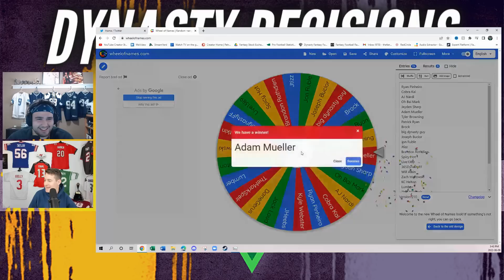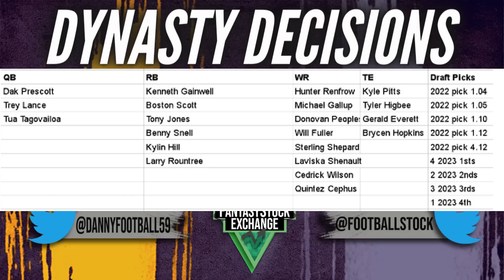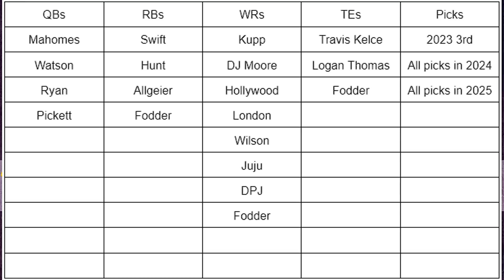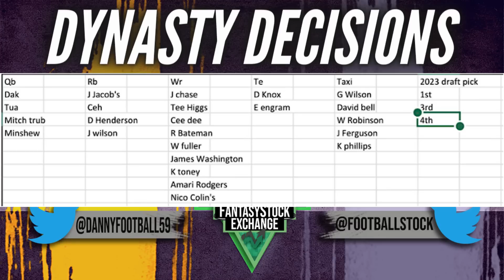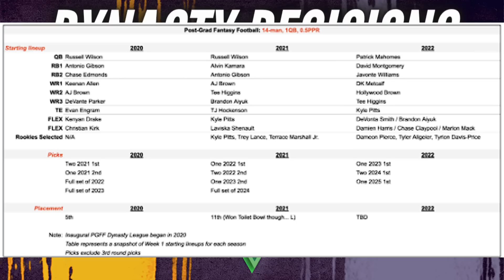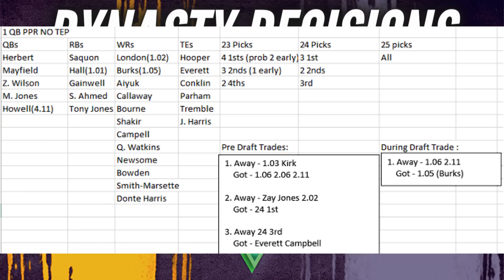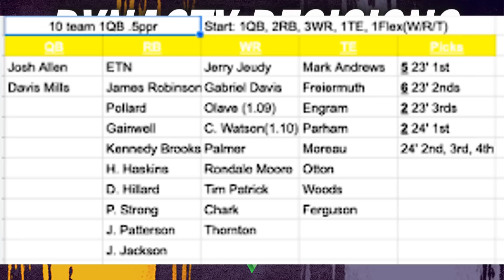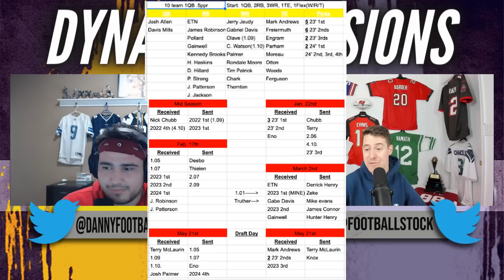Dynasty Decisions Ep. 50 - 2022 Dynasty Fantasy Football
Danny and Bush are back to review your teams, questions and trades in 2022 dynasty fantasy football fashion.

Timestamps:
Intro: 0:00
AJ: 2:00
SBare: 4:28
JD: 13:00
TJ: 17:38
Kwacka: 21:46
Dizno: 27:54
Tano: 33:45
Bellum: 41:13